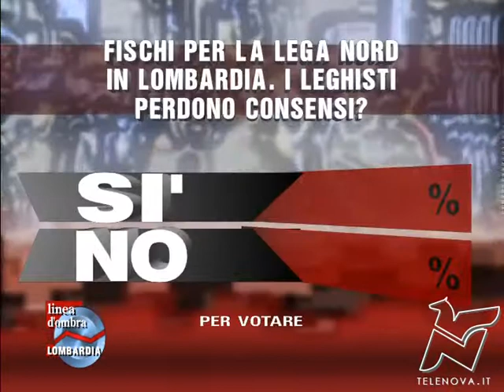LdO - Sondaggio consensi della Lega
Telenova - Risultati sondaggio sulla perdita dei consensi della Lega e le opinioni sulla festa dell'unità d'Italia.